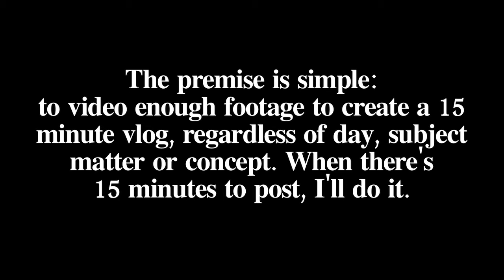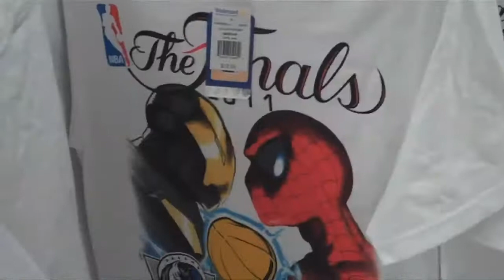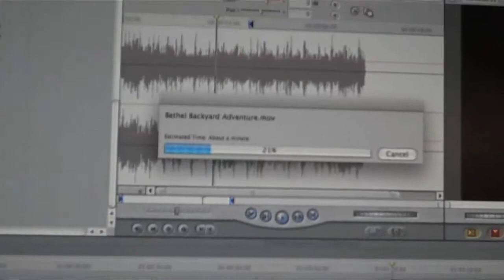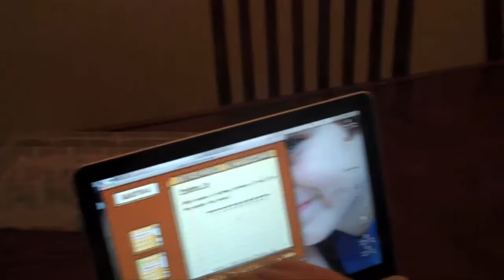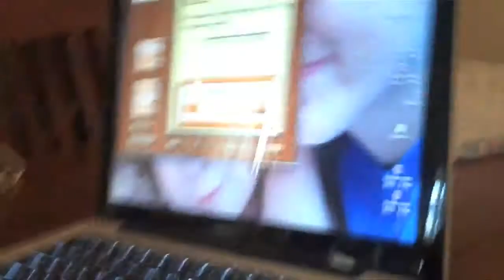todd vlog ep 461 - THURSDAY FRIDAY SATURDAY SUNDAY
Trying something new - tape until I get 15 minutes of footage, then post. This ought to be boring.